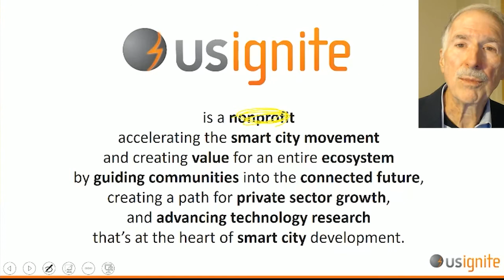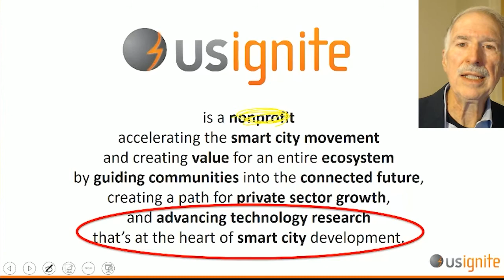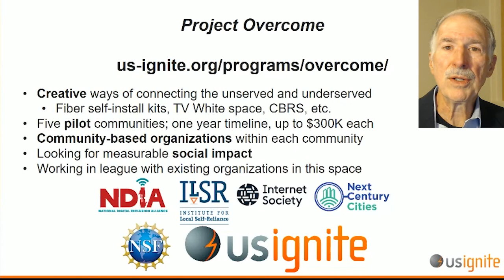Mountain Connect 2020, US Ignite Special Announcement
Glen Ricart
US Ignite: Founder & CTO

On October 5, 2020, US Ignite announced that it had received a cooperative agreement from the National Science Foundation to select 5 communities nationally and fund them with up to $300,000 each to develop creative and comprehensive solutions for connecting the unconnected.

US Ignite recently released an RFP requesting interested communities to form partnerships and teams to propose to win one of the five proof-of-concept sub-awards.  Proposals are due Jan. 8, 2021.